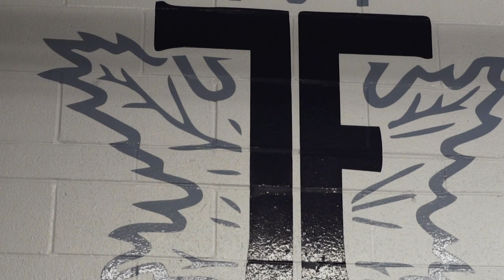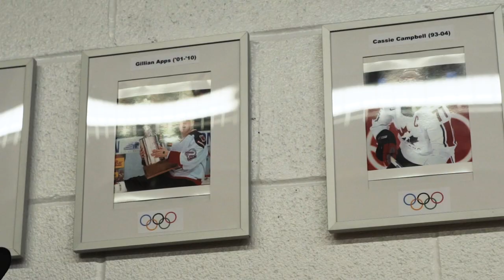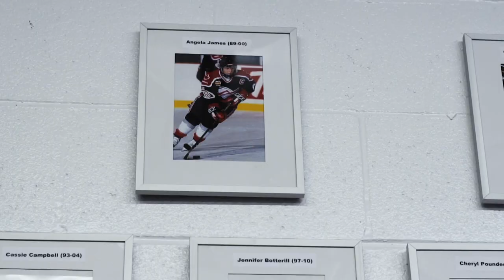TORONTO FURIES - Evolution of the CWHL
A feature surrounding the Toronto Furies of the CWHL looking back at the history of the league, and about how it has evolved to where it is now. Featuring Sami Jo Small, Carolyne Prevost, Shannon Moulson, Natalie Spooner & Garret Sparks.

Produced by: Juan Morales & Camryn Kern
Videography: Juan Morales, Camryn Kern, Will Jurczynski
Edited by: Juan Morales

Special thanks to the Toronto Furies for allowing us to work with them on this feature.

Feature was part of a CWHL show produced for a Ryerson RTA class.